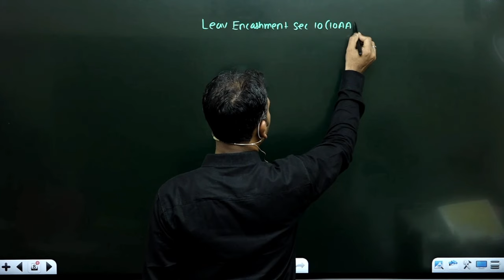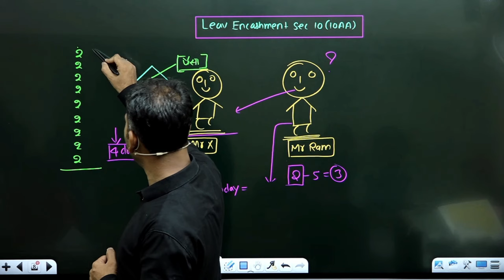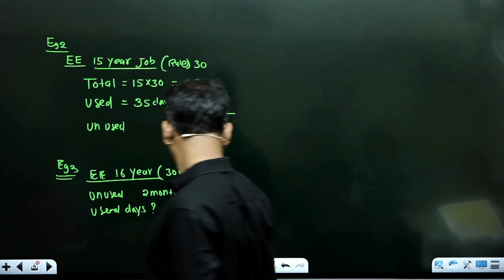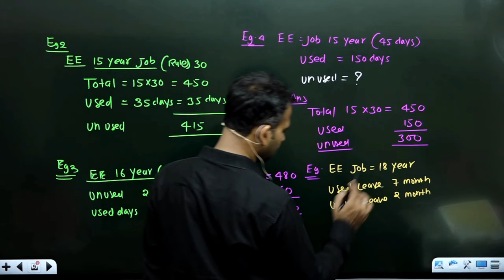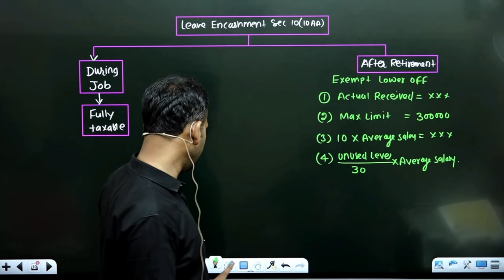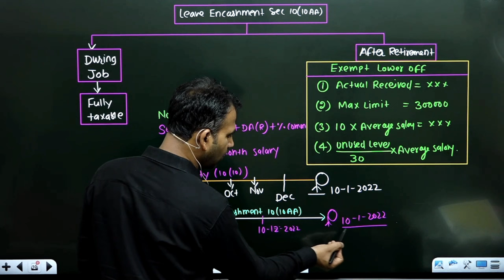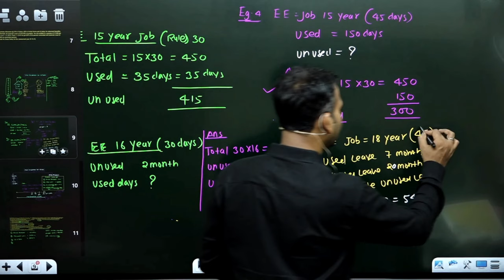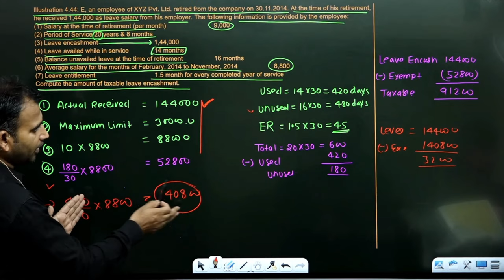income tax class for bcom | leave encashment sec 10 10AA | salary | part 15 | b.com class